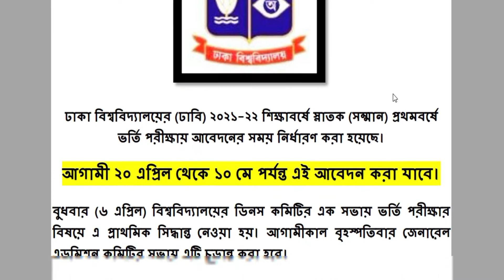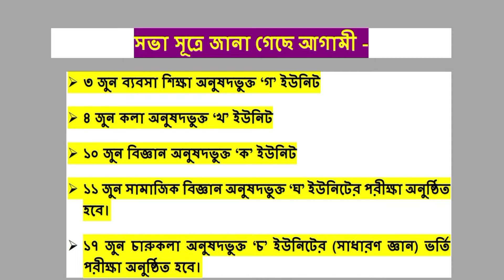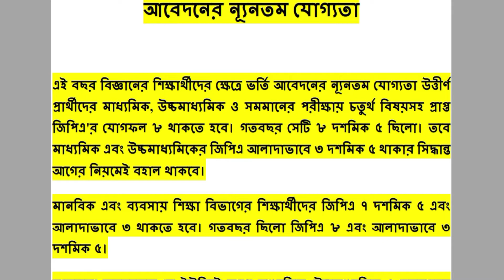Dhaka University Admission Test 2021-22 Latest Update || ঢাবি ভর্তি পরীক্ষার ২০২২ সর্বশেষ আপডেট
ঢাকা বিশ্ববিদ্যালয় ভর্তি পরীক্ষার ২০২১ - ২০২২ সর্বশেষ আপডেট || ভর্তি পরীক্ষার ঢাবি ভর্তি পরীক্ষার সম্ভাব্য তারিখ || Dhaka University Admission Test 2021-22 Latest Update || du admission test update news || du admission test update